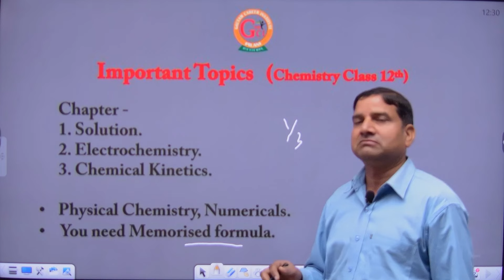CHEMISTRY | Important Topics | RBSE Exam 2024 | By G.K. Sir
“Education’s purpose is to replace an empty mind with an open one.”